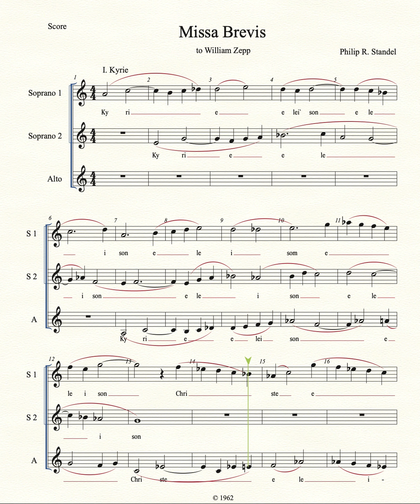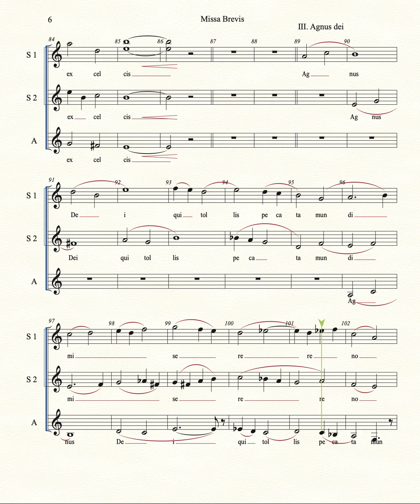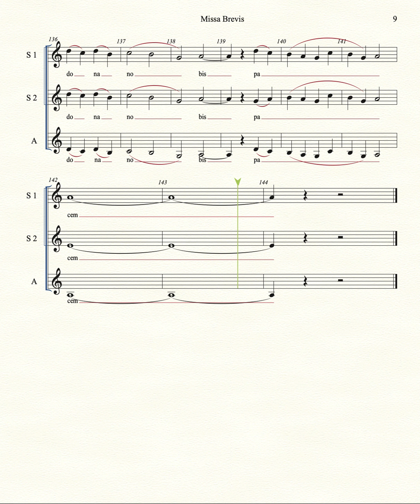Standel Missa Brevis SSA